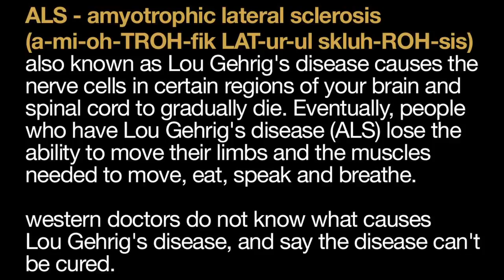PERFECT TRAILER 2016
produced by diana cignoni & lorrie weiss,
 directed by diana cignoni,